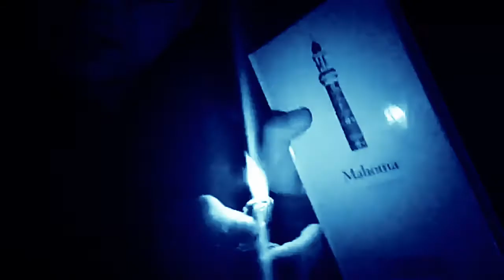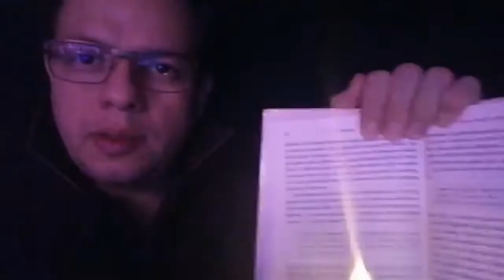ASMR ESPAÑOL ROLEPLAY MI NOVIO UN HOMBRE LOBO / ASMR VISUAL / ASMR MÉXICO (ESPAÑOL) SUPER 8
VIDEO DE ENTRETENIMIENTO ASMR ROLEPLAY ACERCA DEL NOVIO DE UNA CHICA QUE ES UN HOMBRE LOBO
SONIDO 8D  Y EFECTOS ESPECIALES